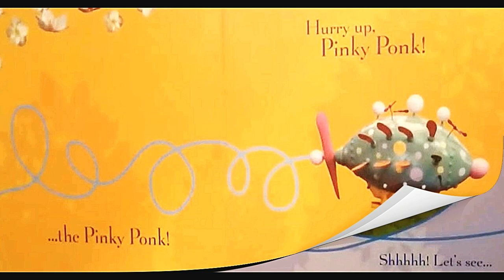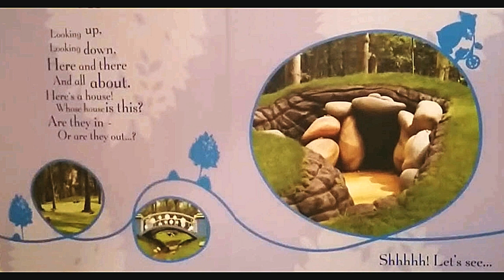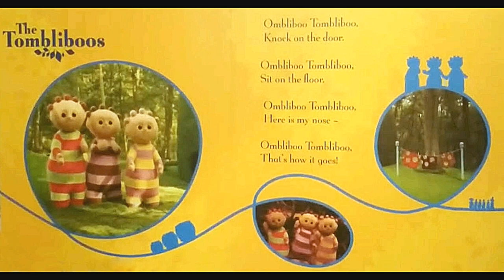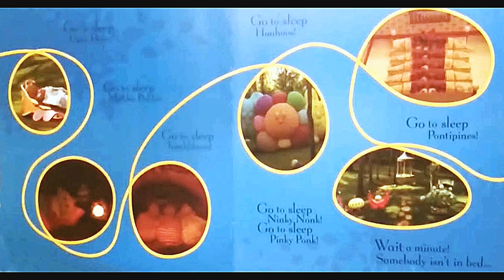In The Night Garden Songs and Rhymes Books Read for Kids